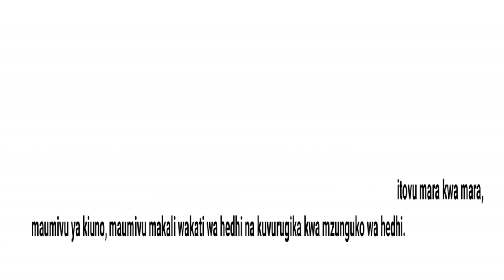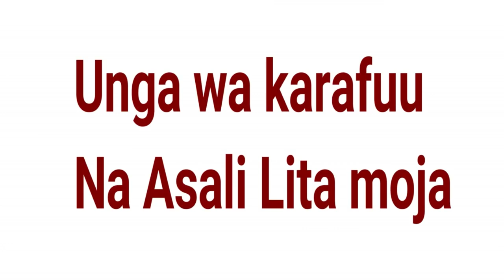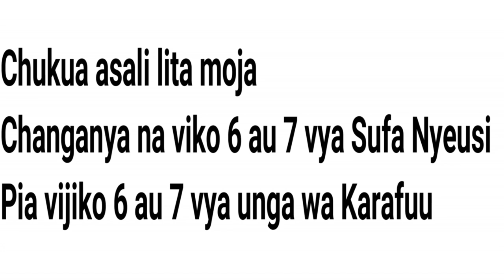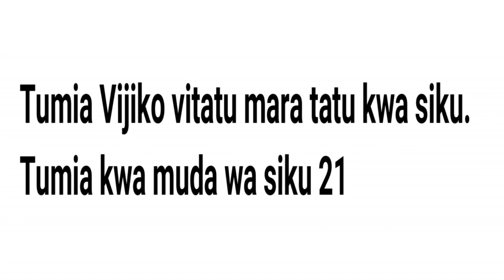TIBA YA KUGEUKA KWA KIZAZI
Kwa kawaida zaidi ya 80% ya wanawake wana vizazi ambavyo vimelalia upande mbele yaani kwenye ukuta wa tumbo lakini baadhi ya wanawake wachache vizazi vyao vimelalia nyuma yaani kwa upande wa mgongoni. Kizazi kugeuka au kulalia mgongo hua sio tatizo kubwa sana wala haliwezi kuzuia mtu kupata mimba japokua linaweza kusababisha madhara. Katika video hii tumeweka tiba ya tatizo hilo